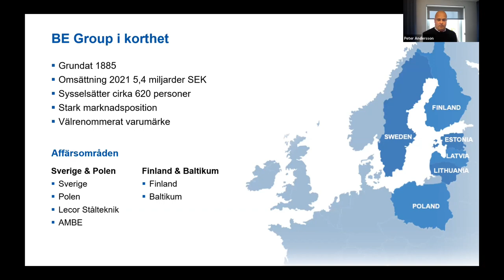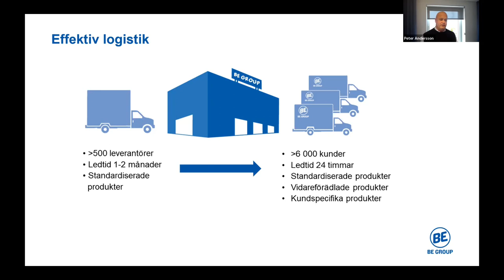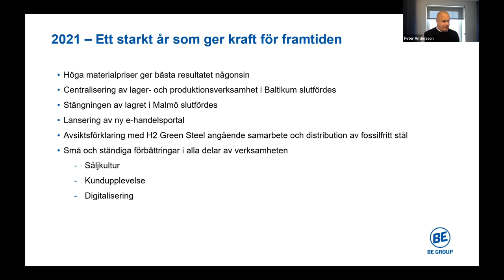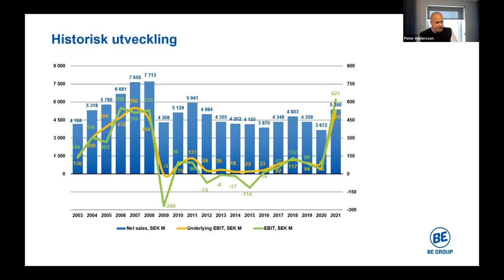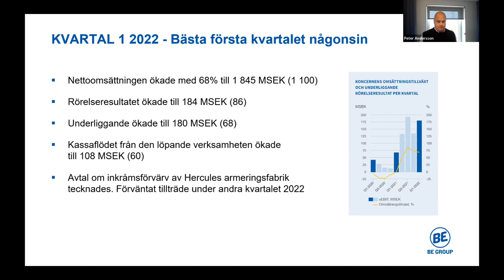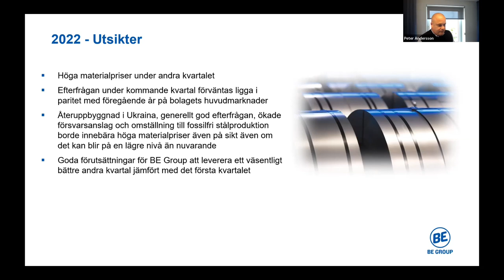BE Group - Temakväll Q1-rapporter - 11 maj 2022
CEO Peter Andersson presenterar bolaget.